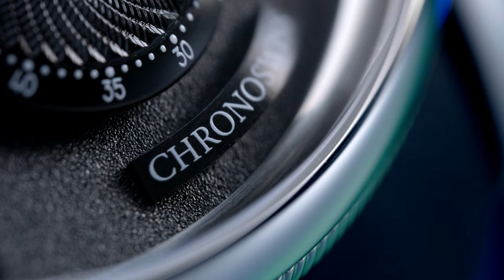Chronsowiss Delphis Paraiba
Combining traditional Swiss watchmaking with groundbreaking innovation and encased in an elegant steel case, the new Chronoswiss Delphis Paraiba redefines the rules of independent watchmaking.